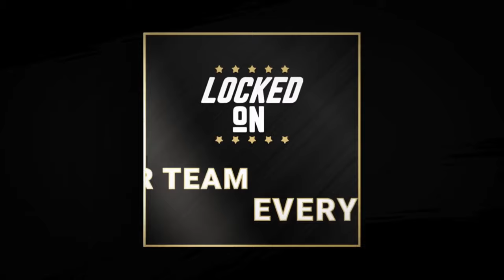Kansas State is the Biggest Game of the Deion Sanders Era| FT PFF 's Dalton Wasserman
Kevin Borba and PFF's Dalton Wasserman dive into Colorado's Week 7 matchup against No. 18 Kansas State. They both think that this is the biggest test of the Deion Sanders tenure, and explain just how monumental a win could be for Colorado.

11:07 Let's talk schematics! Dalton breaks down the looks we will see from Colorado, and also dives into what they need to do in order to win this game. He breaks down what Kansas State excels at, and where Colorado can hurt them enough to pul off the upset.

27:25 Predictions!!!